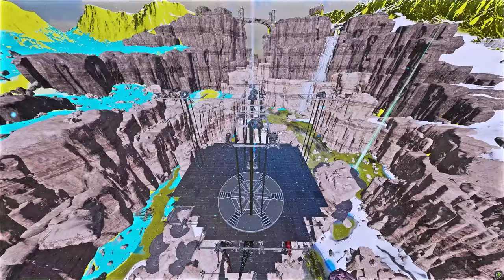Faster Raid Redwood Rathole Underwater | Ark PvP Movie Ep End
I'm not perfect for PvP but I'm just trying...
I'm not a perfect Raid but I'm just trying...